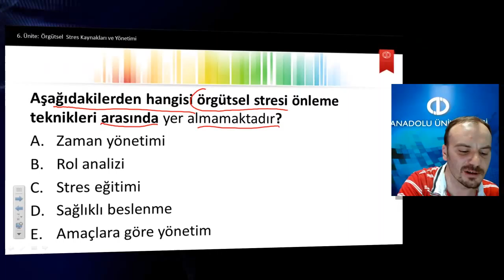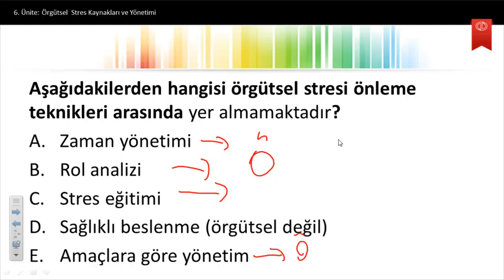ÖRGÜTSEL DAVRANIŞ - Ünite6 - Örgütsel Stres Kaynakları ve Yönetimi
Stres kavramını tanımlayabileceksiniz.
Stres ve kişilik arasındaki ilişkiyi kavrayabileceksiniz.
Örgütsel stres kaynaklarını açıklayabileceksiniz.
Stresin bireyler üzerindeki sonuçlarını ifade edebileceksiniz.
Stresi yönetmeyi açıklayabileceksiniz.